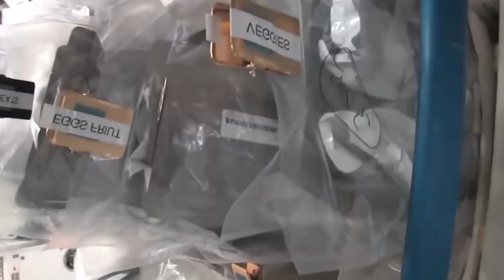ASTRONOT OLMAK BU NEDENLE ÇOK ZOR | Uzayda Yaşayanlar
* 3,5 Milyar Yıl Sonra Dünya ÖLECEK, İnsanlar KURTULABİLECEK Mİ ?
İnsanoğlu ilk çağlardan beri gökyüzüne bakıp merak ediyor,
geceleri gökyüzünde parlayan bu ışıklar da ne?
Her bir ışık demeti, geniş ölçekli bir galaksi.
Her bir galakside ortalama  200 milyar yıldız var.
Dünyamız saymamızın mümkün bile olamayacağı milyarlarca galaksinin varolduğu evrende Samanyolu galaksisindeki sarı bir yıldızın yanında bulunuyor.
Bizim için her şey bu yıldızın etrafında şekilleniyor.
Bugün gökyüzüne baktığınızda binlerce yıl önce yaşamış atalarımızın  merakını ve duygularını siz de hissedebilirsiniz.
Uzay, insanlık tarihinin başından beri her çağda ilgimizi çektiİ. Bugün öte gezegenler aramamız, aya adım atmamız, marsa ulaşmamız  insanlığın uzay tutkusuyla alakalı.
Bu uğurda ülkelerin ellerindeki en güçlü etken şüphesiz bilim adamları  ve  cesur uzay kaşifleri.
Bu uzay kaşiflerine Amerikalılar astronot, Çinliler taykonot  ve Ruslar kozmonot adını verdi.
Soğuk savaş yıllarında başlayan uzay yarışındaki en büyük görevleri, hayatlarını ortaya koyarak bu cesur insanlar üstlendi. Birçoğu hayatını kaybetti.
Aralarından bazıları uzaya ulaştı, içlerinde uzayda unutulan da oldu aya ilk adımları atan da. Peki kim bu insanlar, nasıl seçildiler, uzayda nasıl yaşıyorlar, hangi zorluklarla karşılaşıyorlar, her şeyden önemlisi uzay ülkeler için neden bu kadar önemli?
Ben Cem Ozan, başlıyoruz!
Soğuk savaş döneminde uzay yarışı hız kazandı.
Amerika ve Sovyetler dünyanın liderliğine soyunmuştu. İki ülke birbirine gücünü gösterip caydırıcılığını korumaya çalışıyordu. Sovyetler birliğinin dünyanın yörüngesine ilk uyduyu yerleştirmesiyle yarış kızışmaya başladı. Uzay  yarışının ayrıntılı hikayesini  ve soğuk savaş döneminde yaşananları anlattığım videoya açıklamalar kısmından ulaşabilirsiniz.
Uzay kaşifleri ilk başlarda uzayın nasıl bir yer olduğunu anlamaya ve gözlem yapmaya gönderiliyordu. Bu durum sonralarda değişti.
Artık astronotlar uzaya deney ve araştırma yapmak için gidiyor.
Amerika bu güne kadar Nasa'ya 650 milyar doları bulan yatırım yaptı.
Nasa ise ABD 'ye para ve prestij getirdi.
Dünyaya gelişmiş bir ülke olduğunuzu ve gücünüzü göstererek gözdağı vermek istiyosanız uzay tam aradığınız şey.
Amerika Nasa sayesinde aya ilk adımı atarak tüm dünyaya Ay'a gidebiliyorsak, her şeyi yapabiliriz mesajı verdi.
Tüm bunların yanında uzay zenginlik ve enerji açısından büyük potansiyel barındırıyor. Gelişmiş ülkeler bu potansiyel için astronomiye ağırlık  vermekte.
Astronot adaylarının fizik, biyoloji ve bilgisayar gibi alanlarda yüksek lisans diplomasına sahip olmaları gerekmekte.
Ayrıca adayların Amerikan vatandaşları olmaları ve Nasa'nın kurslarından başarılı bir şekilde geçmeleri gerekiyor.
Astronot olmak kolay değildir.
2017 yılında 18.300 aday astronot olmak için Nasa'ya başvuru yaptı ve sadece 12 aday seçildi.
Üstelik  astronot olabilmek için bu elemeden geçmek yeterli değil,
adaylar iki yıl sürecek özel bir eğitim süreci geçirir, birçok simülasyon programlarına katılırlar.
Dünyada milyonlarca insan uzaya gitmeyi, uluslararası uzay istasyonundan dünyayı izlemeyi, uzay yürüyüşü yapmayı, yerçekimsiz ortamda süzülmeyi hayal eder. Bu milyonlarca insanın hayalini yaşayan astronotlar içinse her şey bu kadar toz pembe değil.
Dünyadan 400 km uzaklıktaki yörüngede bulunan uluslararası uzay istasyonunda yaşamak ve çalışmak çok zordur. Astronotlar her an çalışmaya hazır olarak beklerler, ortalama 109 metre uzunluğa ve 70 metre genişliğe sahip uzay istasyonunun bakımından ve temizliğinden de astronotlar sorumludur. Bu kadar büyük bir yapının temizliği ve bakımı zaten zorken birde tüm eşyaların havada uçuştuğu yerçekimsiz ortamda bu işleri yaptığınızı düşünün.
Yerçekimsiz ortamdayken çok basit görünen işler çok karmaşık bir hale dönüşür.
Uyumak, yüzünüzü yıkamak, dişleri fırçalamak, tuvalete gitmek, yemek yemek her biri ayrı bir uğraş gerektirir.
işlerin en zorlarından
Başka bir zorlu iş se tuvalet ihtiyacını gidermek.
Özellikle uzay istasyonuna yeni gelmiş henüz ortama yabancı astronotlar için en stresli olay budur.
Uzayda tuvalet için ayrı bir bölme yok, mahremiyet perdeyle sağlanır. Yerçekimi olmadığı için tuvalet ihtiyacını gidermek zordur,  haliyle tuvalet sadece hijyen açısından değil cihazların güvenliği açısından da çok önemlidir, bu nedenle uzay istasyonunda . Astronotlar kendilerini sızıntı olmayacak şekilde bu tavalete bağlayarak ihtiyaçlarını giderir.